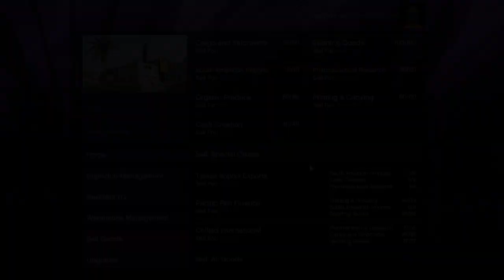over $215m in Nightclub Earnings in Grand Theft Auto 5 Online